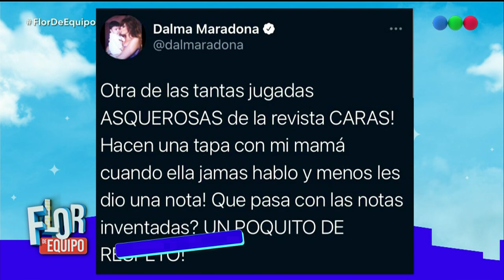Dalma Maradona furiosa con una revista - Flor de Equipo 2020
“Flor de Equipo” con la conducción de Florencia Peña. Un magazine diferente para las mañanas, con todos los temas de actualidad, y también con mucho humor.
Flor se muda a un edificio y allí convive con vecinos muy reconocidos y con mucha información para compartir cada día. Marcelo Polino, el “Embajador” de Masterchef Celebrity para contar todo lo que pasa en el exitoso ciclo de Telefe; Campi y su querido personaje “Jorge” y Jorgelina Aruzzi con su desopilante “Jacky” recrearán las situaciones más divertidas para reír sin parar; Nancy Pazos y la mejor información política; Paulo Kablan y el tratamiento de los temas policiales del día y más actualidad con Noe Antonelli. También habrá espacio para la cocina con las recetas de Karina Gao y móviles en vivo.
“Flor de Equipo” tiene todo lo necesario para disfrutar una mañana distinta con el estilo único de Florencia Peña, enmarcado en una escenografía espectacular que recrea un espacio común de un edificio moderno en el que cada uno de los vecinos desplegará todo su talento.